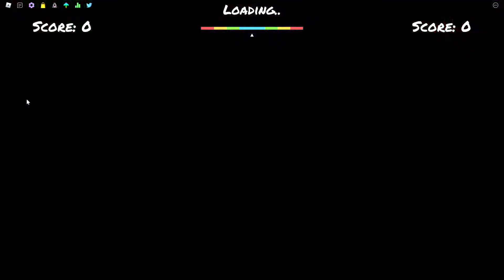TIO(Ink Form) played as bendy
Songs played:
Nightmare run
Last reel
DE5PAIR..